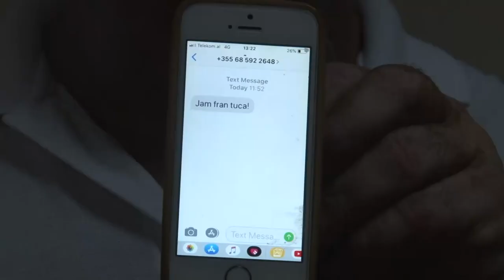ShkodraWeb Media I Mirash Thepi denoncon: Kryebashkiaku Fran Tuci më kërcënoi